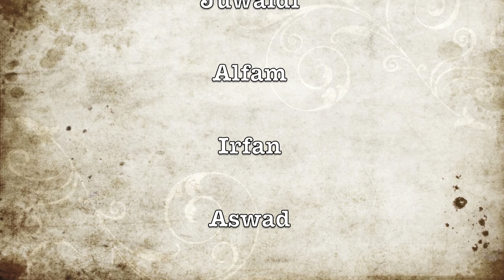COTD @ Hougang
Enjoy ~ (Filmed with a GoPro Hero 3 black edition)

Skater ; Fabian, Juwaidi, Alfam, Irfan

Filmer ; Aswad

Song ; Jaden Smith - Pumped Up Kicks (Like Me)